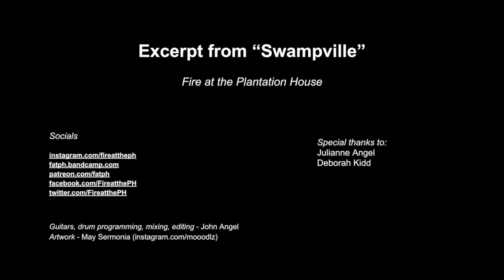"Swampville" playthrough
Playthrough of an excerpt from "Swampville", a track on my upcoming debut LP!